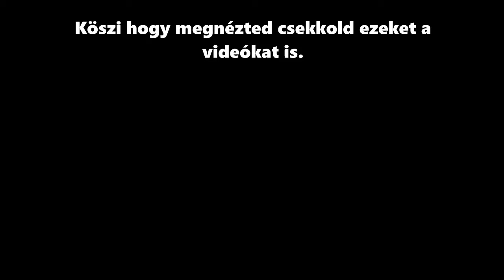Konyhaszekrény szerelés l Új ház project #8